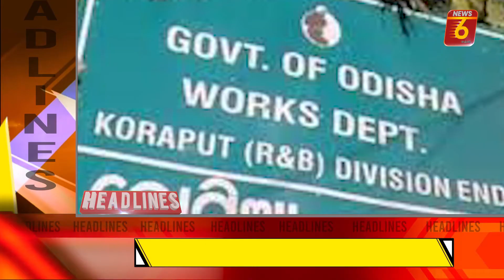HEADLINES 4.00 PM 13 Feb#News6odia